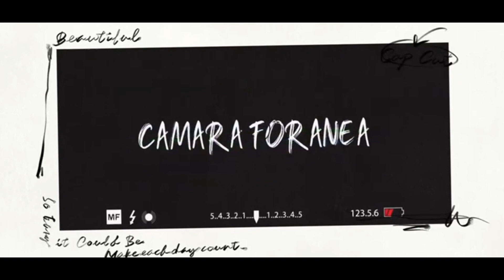Le Compramos todos los “CHICHARRONES” 😋